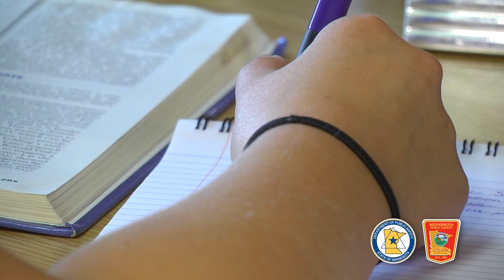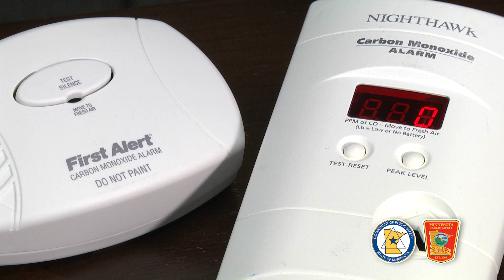Attention College Students: Campus Fire Safety Tips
Fire injures college students and damages property every year both on and off campus.

There are many causes of campus fires, but most are due to a lack of knowledge about fire safety and prevention.  Alcohol also plays a role. Awareness and an action plan will improve chances of survival.

This video offers some basic campus fire safety tips from State Fire Marshal Bruce West.